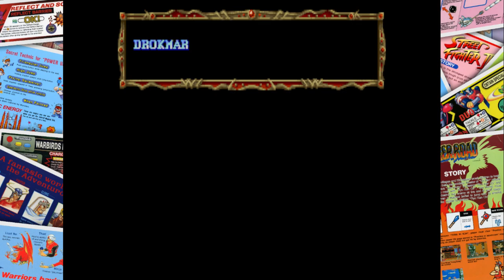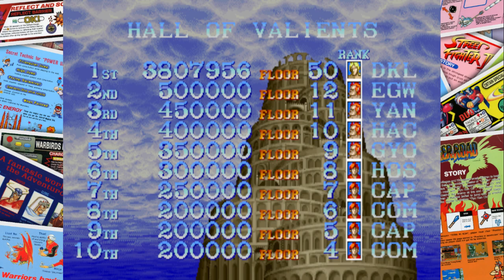Magic Sword - CPS1 longplay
Rise, brave one, and protect the world from darkness! Ascend to the top of the Dragon's Tower and destroy the Dark Lord's Black Orb!